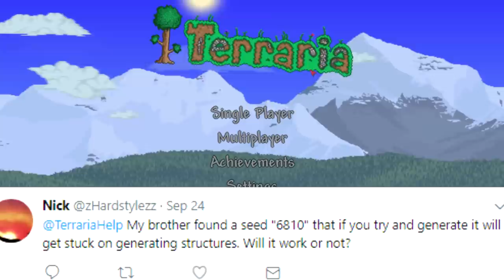Typing In This Terraria Seed Breaks The Game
Today we look at a peculiar Terraria world generation seed - 6810. This seed causes the world to crash for unknown reasons! Hopefully we can establish the cause of this crash in Terraria 1.3.5! interesting Stuff...